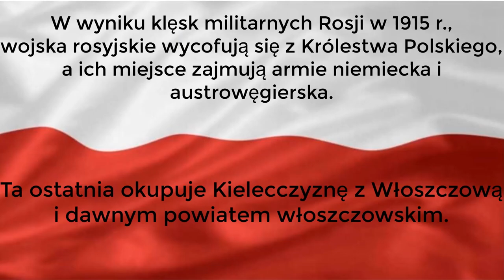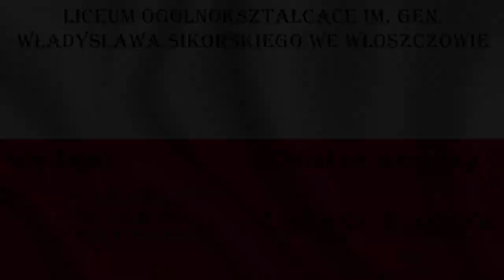Patria Nostra 7 -- Ziemia Włoszczowska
Praca wykonana przez Julię, Filipa i Kingę opowiada historię ziemi włoszczowskiej